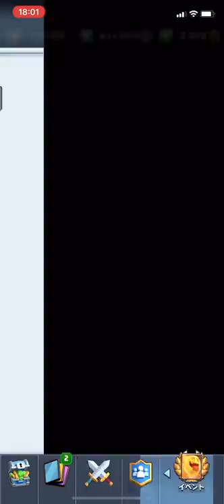【クラロワ】簡単にウルトラレアが獲得できます！【ヒールスピリット大暴走チャレンジ】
【＠ライキジョーンズ クラロワ 】
【＠焼き鳥 Clash Ryale 】
【＠kk 19212】
【＠天GOD クラロワ  】

【＠PONOSクラロワチーム公式チャンネル】

クラロワチーム RAD宛